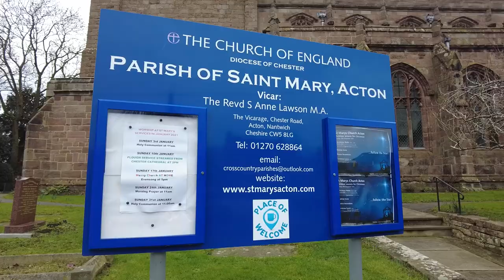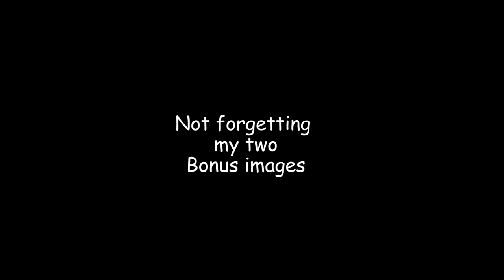Vlogging Challenge - Landscape Photography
I am after some vlogging collaborations or challenges while stuck in lockdown, and Steve Stains got back to me. and this was the result..